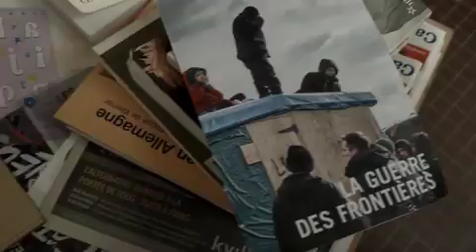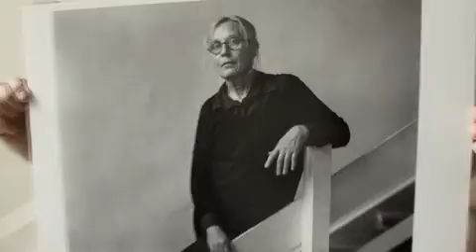380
Lorraine PELLEGRINI
artiste

© Despatin & Gobeli